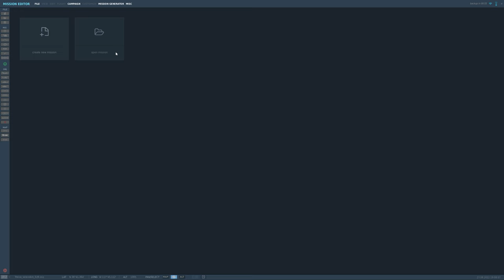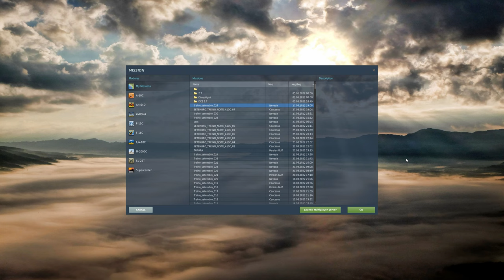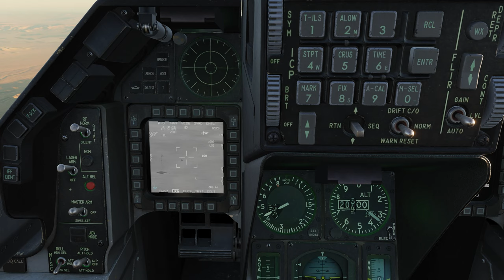DCS:F-16C Viper | LASR DED_ LASER AUTOMÁTICO /PT-BR_VÍDEO 1870